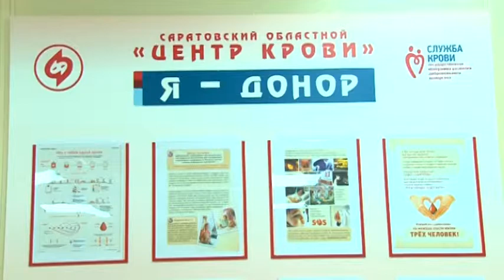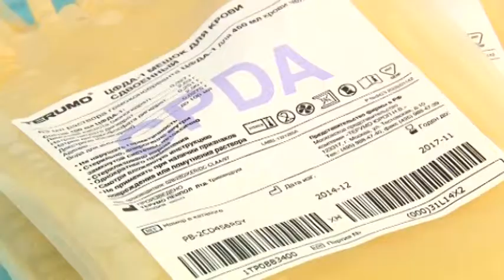В Саратове отметили Национальный день донора крови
Владимир Гузанов -  Почетный донор. Он регулярно сдаёт кровь вот уже 17 лет. За это время мужчина практически ни разу не жаловался на здоровье. Владимир обладатель редкой группы крови - третьей отрицательной. Таких как он в Саратовской области насчитывается всего 7 процентов. Мужчина признается, этот ритуал взаимопомощи уже вошел в привычку.
Для того, чтобы стать донором - достаточно прийти в Саратовский областной Центр крови, пройти медицинское обследование и ответить на вопросы врача. Если во время консультации будут выявлены противопоказания - человек не сможет стать донором.
Ежедневно в Саратовский областной центр переливания крови обращаются около 150 человек. А в некоторые дни количество желающих поделиться кровью доходит до 200.  Как отмечают сотрудники медицинского учреждения, сдав кровь впервые доноры нередко возвращаются вновь.
У каждого донора своя причина посетить центр крови. Это может быть несчастный случай, который произошел с близкими людьми, желание помочь совершенно незнакомому человеку, а иногда мотивом выступает забота о своем здоровье - укрепление иммунитета.
В Саратовской области - 8 тысяч почетных доноров. Желающих сдать кровь, по словам медиков, с каждым годом становится все больше. И хотя недостатка в крови и ее компонентах нет, ежедневный запас на областной станции должен быть не менее тысячи литров.